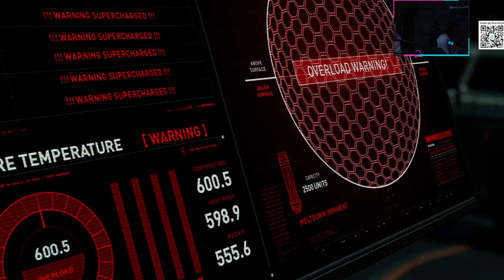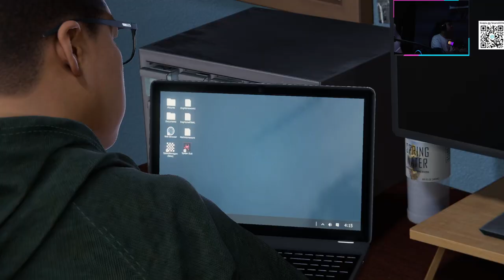SPIDER MAN MILES MORALES - GAMEPLAY PART 5